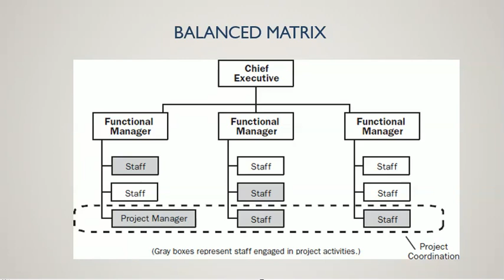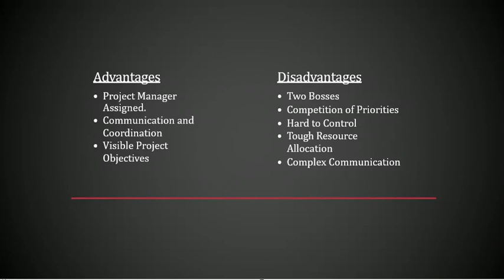What are advantages and disadvantages of Matrix Organization Structure PMP® Exam | Urdu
This video explains the advantages and disadvantages of matrix organization structure for PMP® Exam Concepts of project management